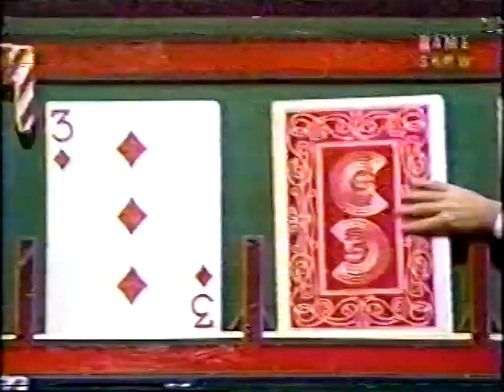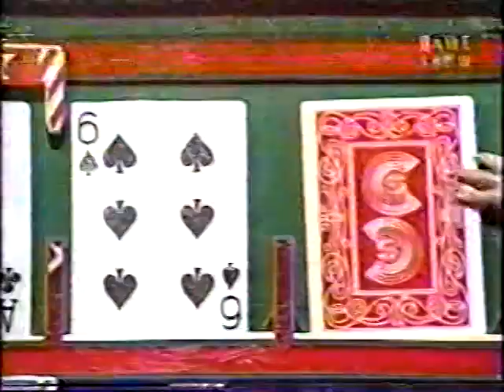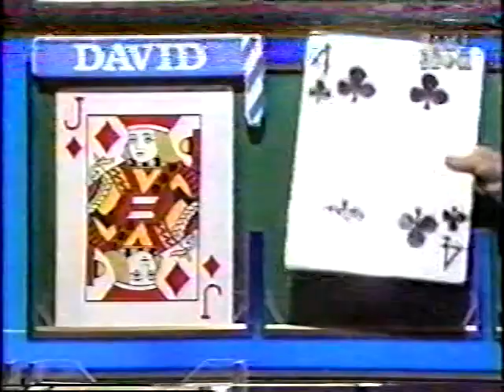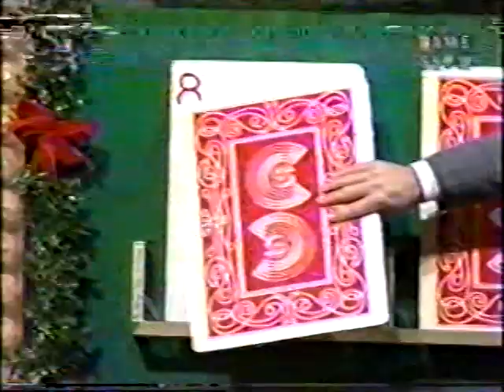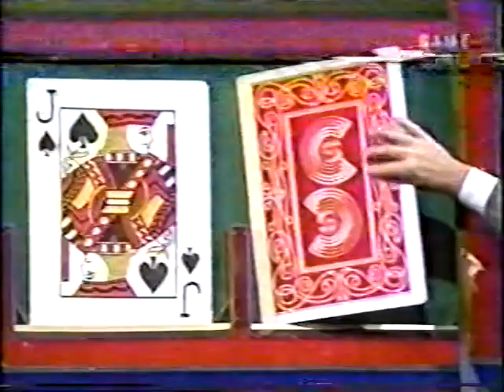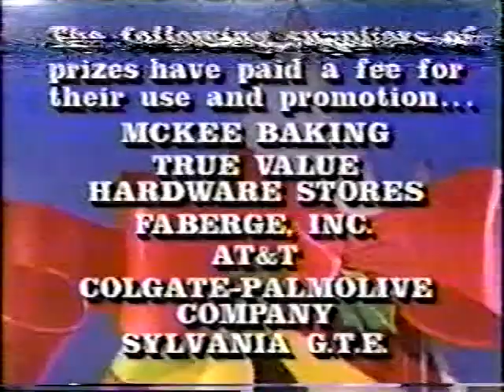Card Sharks (Eubanks)- Young People's Week: Sunny vs. David